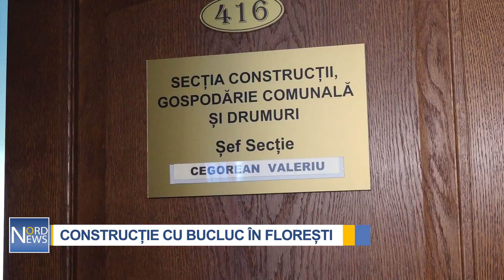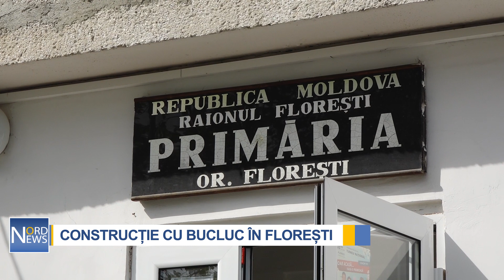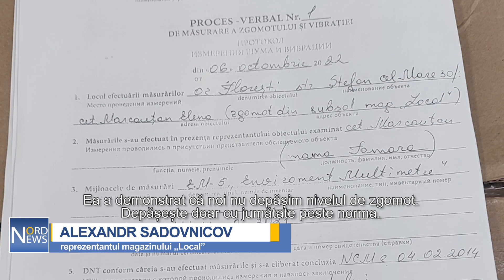Soția unui funcționar public din Florești ar pune în pericol siguranța unei clădiri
Lucrările de reconstrucție de la parterul unui bloc de locuit din orașul Florești a semănat frică printre locatari. Asta pentru că au fost demolați piloni și pereți importanți pentru durabilitatea casei. Lucrările au fost inițiate de soția unui funcțional public, care, paradoxal, este responsabil de construcțiile din oraș. Și asta nu e tot. La același parter funcționează și un supermarket, care a transformat viața locatarilor într-un infern.

„După aceste zgomot, la o femeie a crăpat peretele locuinței. Alta se duce din această casă pentru că nu mai poate trăi aici. Pereții crapă, copiii nu pot să doarmă. Când am mers să vedem ce este acolo, priviți ce am văzut. Au tăiat pilonul principal. Au tăiat totul până la fundamentul casei”, s-a plâns Valentina Gadibaldi, locatara blocului de pe strada Ștefan cel Mare nr. 30, Florești.

Oamenii se plâng că muncitorii au camuflat încălcările și că există riscul ca blocul să se prăbușească.

„În subsol au dărâmat pilonul principal pe care se ține construcția noastră.”

„Aici totul se poate prăbuși. Sunt crăpături, au distrus fundamentul. Nu se poate de făcut asta, au demolat totul”, au adăugat locatarii blocului.

O parte din etaj este arendată de soția șefului Secției Construcții, Gospodărie Comunală și Drumuri din Florești, Valeriu Cegorean. Aflat la fața locului, acesta a refuzat să discute cu presa.

–Dumneavoastră sunteți proprietarul magazinului unde au loc lucrări de reparație?

-Nu vreau să fiu filmat. Cred că avem o instanță corectă și va decide cine are dreptate.

Ulterior, funcționarul public nu a fost de găsit la locul de muncă pentru a comenta situația, așa că l-am contactat telefonic.

–Domnule Cegorean, bună ziua!

–Bună ziua.

–Sunt reporterul NordNews cu care ați discutat astăzi pe strada Ștefan cel Mare nr. 30.

–Nu cu mine trebuie să discutați.

–Dar cu cine?

–Soția mea arendează, așa că vorbiți cu ea.

Primarul a hotărât ca lucrările să fie sistate, doar că decizia finală aparține inspecției în construcții.

„Este dispoziția primarului de sistare a lucrărilor de construcție. A fost inspecția în construcții și a întocmit un proces verbal pe numele persoanei care arendează primul etaj. Noi nu avem procesul verbal, dar din spusele inspectorilor în construcții, arendașul a fost obligat să restabilească tot ce a demolat în subsol”, a declarat Iurie Gangan, primarul or. Florești.

O altă problemă a locatarilor este și supermarketul de la parter.

„Luptăm cu ei de 8-9 luni. Îi aud cum vorbesc, cum merg pe tocuri, cărucioarele, până și căldarea cu care spală podeaua, care e tot pe roți. Noaptea avem altă problemă. Au pus trei aparate de aer condiționat chiar sub geamurile noastre. Nu putem dormi noaptea din cauza aparatelor de aer condiționat care emit un zgomot iritant”, a povestit Elena Marcauțan, locatară.

Administrația magazinului susține că a făcut tot posibilul pentru a reduce nivelul zgomotului, au cumpărat cărucioare pentru produse cu roți din cauciuc și chiar au modificat graficul de muncă.

„Expertiza am făcut-o mai mult pentru noi, pentru a vedea dacă-i deranjăm sau nu. Ea a demonstrat că noi nu depășim nivelul de zgomot. Depășește doar cu jumătate peste norma. Primăria s-a adresat poate neoficial. Probabil au trimis ceva, dacă nu greșesc. În răspuns le-am expediat rezultatul expertizei, care v-am arătat-o”, a explicat Alexandr Sadovnic, reprezentantul magazinului „Local”.

O expertiză a specialiștilor de la Centrul de Sănătate Publică Florești arată că nivelul zgomotului admisibil în clădire este depășit.

„A doua oară, nefiind avertizat Localul, au fost efectuate verificări în intervalul orelor de vârf, când aduc marfa, când sunt mai mulți clienți. A fost depistată o depășire a normei cu 10-12 decibeli”, a declarat Gheorghe Moraru, șef de secție la Centrul de Sănătate Publică Florești.

„Am primit numeroase plângeri că există zgomot prea mare de la magazinul „Local”- SRL Imensitate. Pentru rezolvarea problemei ne vom adresa către proprietarul imobilului, dar nu directorului magazinului”, a adăugat Olesea Rotarciuc, viceprimarul or. Florești.

Nivelul maxim de zgomot admis în clădirile rezidențiale este de până la 40 de decibeli.